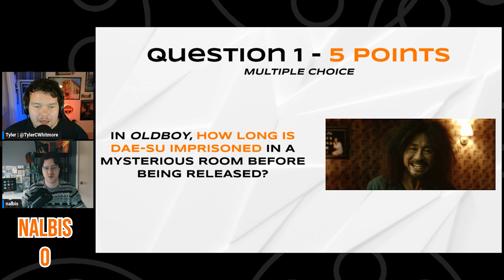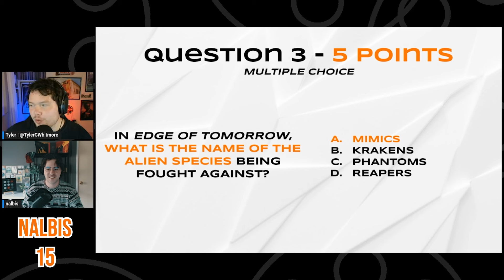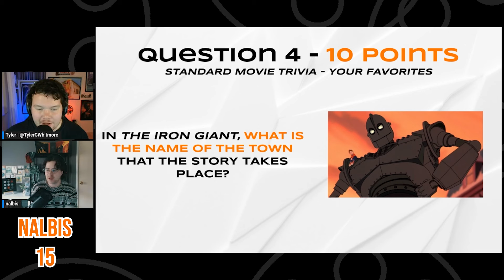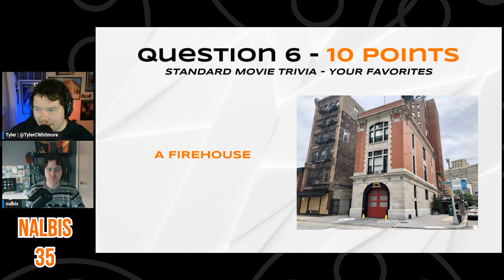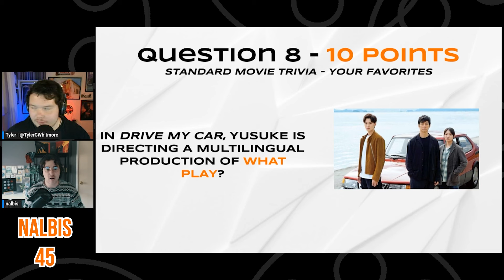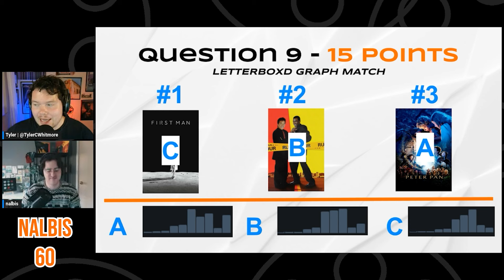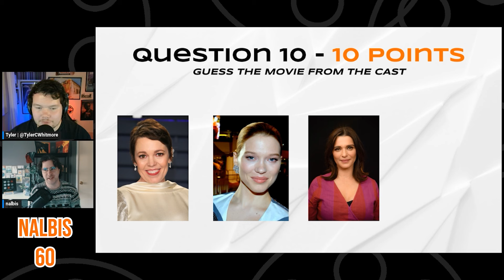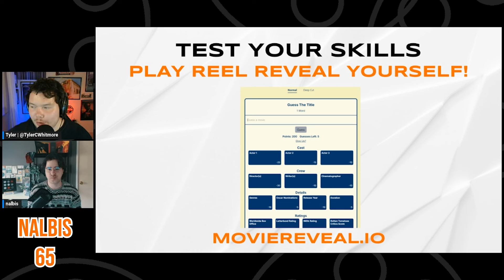Nalbis Tackles the Trivia Ten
Nalbis is back for Season 3 action, looking to make it further in the playoffs than their Season 2 Sweet 16 exit.

Play Reel Reveal yourself every single day and see where you stack up

Phoenix, AZ

Talking movies everywhere on social media. Home of The Trivia Ten. Daily Shorts. Movie reviews and rankings, latest news and upcoming releases, podcasts, trivia, & more.

TylerCWhitmore